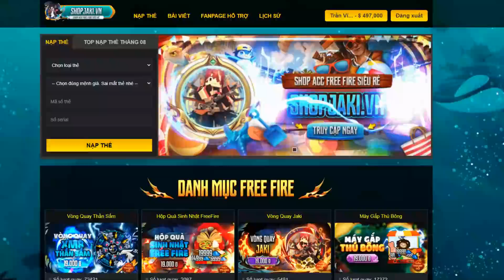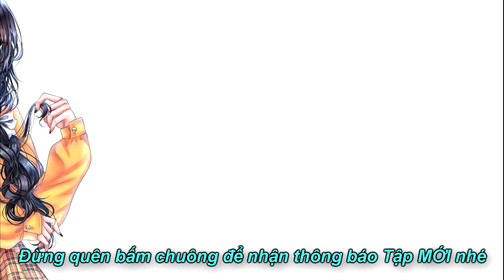Minecraft Biệt Đội Vượt Ngục (NGOẠI TRUYỆN) - TUỔI THƠ CỦA ELIJAH - CÔ GÁI ÁC QUỶ 👩 vs 👹